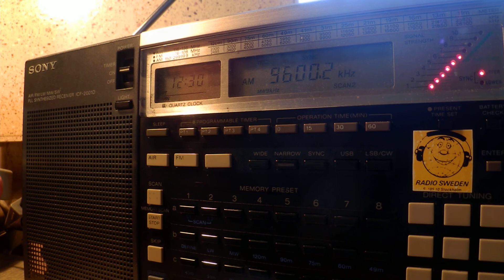20 02 2015 UNIDentified station, playing light music 1228 on 9600